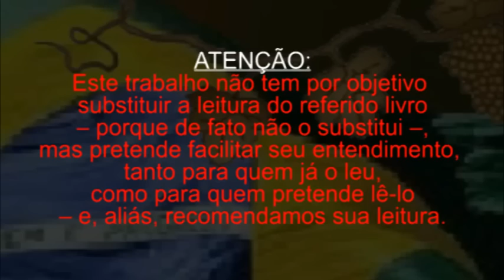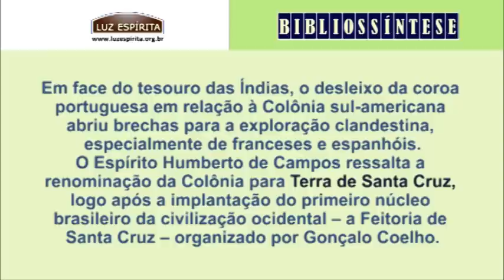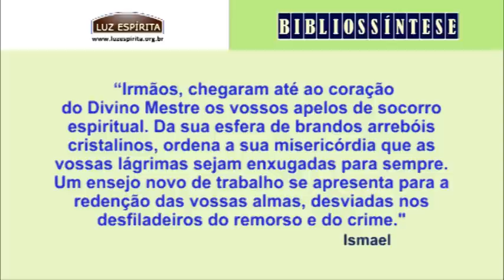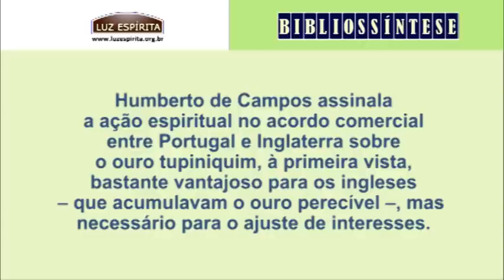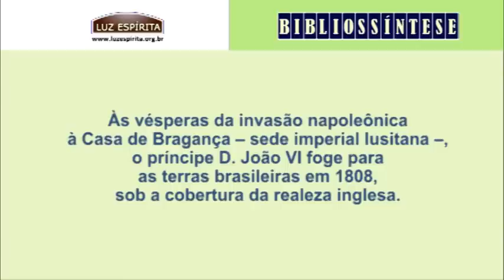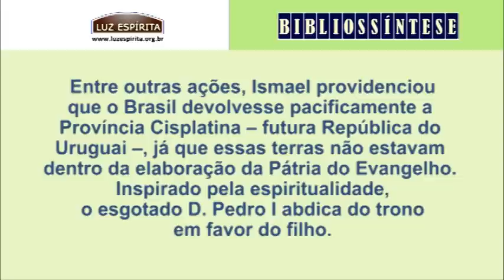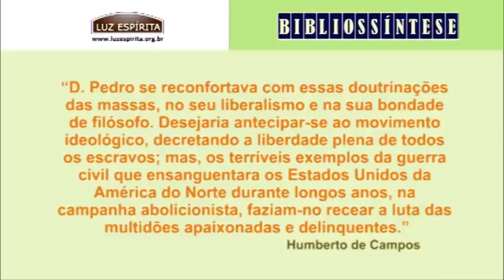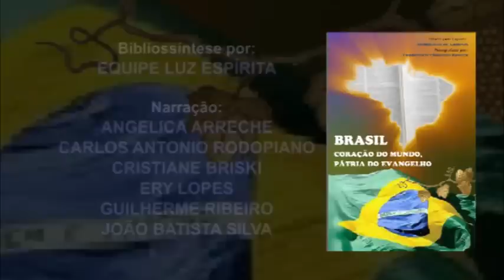Bibliossíntese - BRASIL, CORAÇÃO DO MUNDO, PÁTRIA DO EVANGELHO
Bibliossíntese é um projeto do Portal Luz Espírita cujo objetivo primordial é fazer uma rápida amostragem do conteúdo do específico livro, sem a pretensão de substituir a leitura da referida obra.
Nesta edição, bebemos da fonte do Espírito Humberto de Campos, que, pela mediunidade de Francisco Cândido Xavier, nos relata a história da nação brasileira sob a ótica espiritual, apontando o Brasil como o "Coração do Mundo" e a "Pátria do Evangelho", o novo farol dos ensinamentos do Cristo para a regeneração da Humanidade. Imperdível!